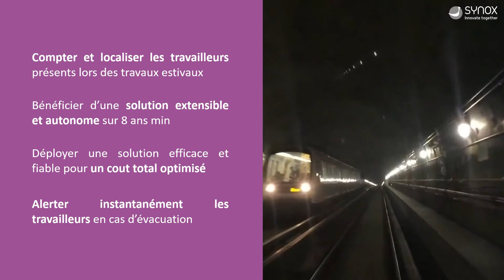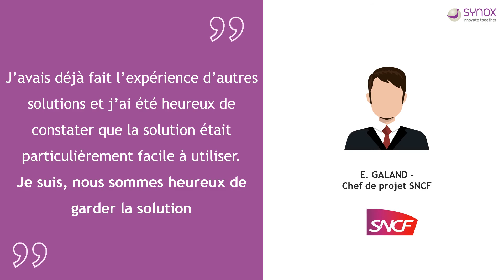Géolocalisation Indoor avec la SNCF - SmartIndustry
Découvrez dans cette vidéo notre cas client avec la SNCF 🚂
On vous dévoile les objectifs du projet et la solution mise en place

La SNCF a fait confiance à ELA Innovation, Wirepas et Synox pour son chantier de maintenance du RER C.

Ce challenge consistait à déployer en moins de 2 mois une infrastructure de communication fiable permettant d’assurer la sécurité des travailleurs sur 8 kilomètres de tunnel.

Qui est Synox ?

Synox est créateur français de solutions IoT.

Pionnier de l'IoT depuis plus de 15 ans, nous facilitons le métier de nos 700 clients en
France, en Europe (et de par le Monde), en imaginant des écosystèmes IoT à forte valeur ajoutée : puissants et invisibles,
durables et responsables,
ajustés à leurs besoins,
taillés pour leurs usages.

Guidé par son esprit d'aventure et son équipage, Synox place l'humain et la planète en premier, l'innovation à la pointe et le service à la french.